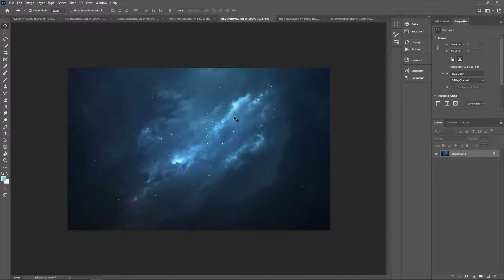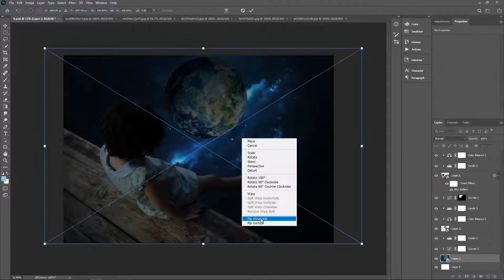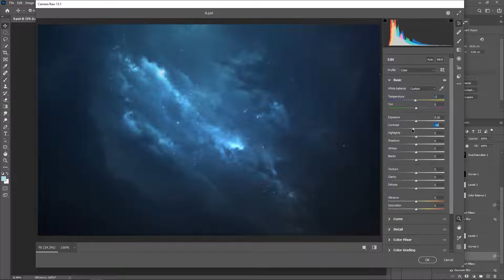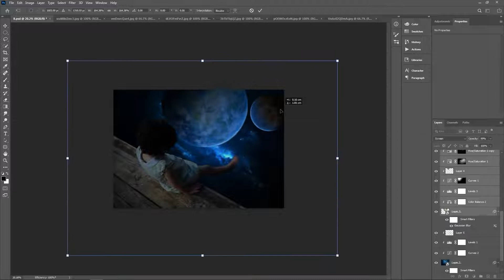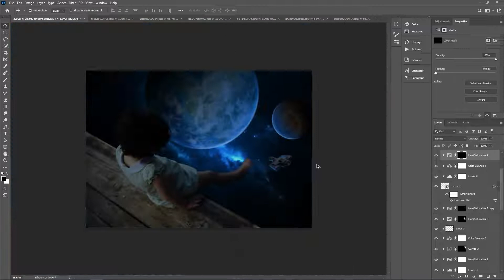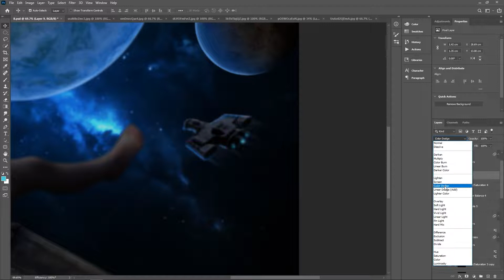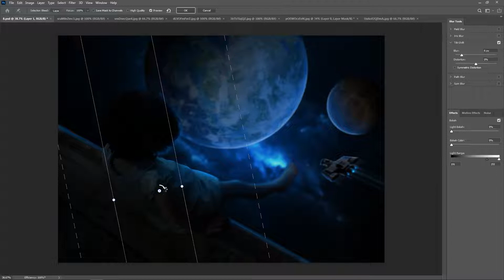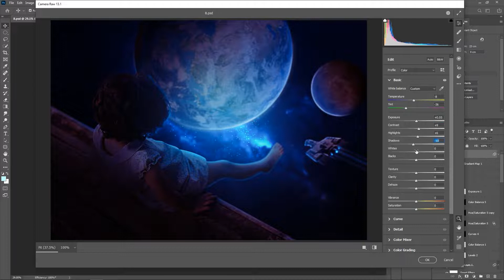Above Space Effects Photoshop Manipulation Tutorial - Editing Your Photos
photoshop_tutorial# photoshoping